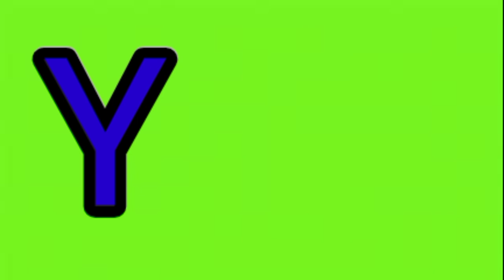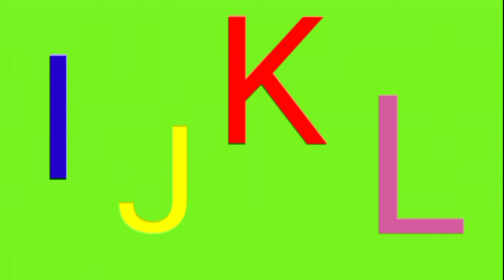Green Screen Abc